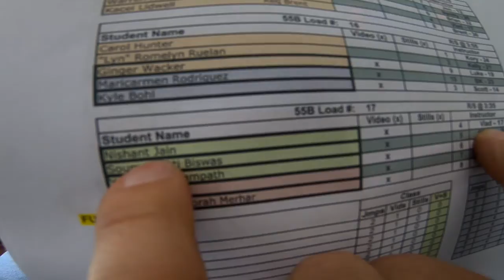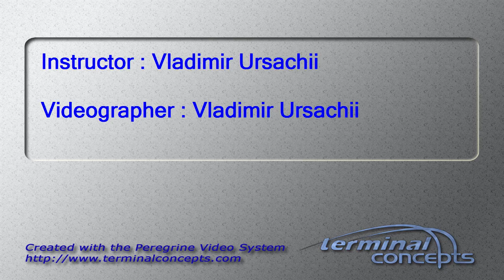Nishant Jain's Tandem skydive!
Nishant Jain's tandem skydive at Skydive Snohomish!